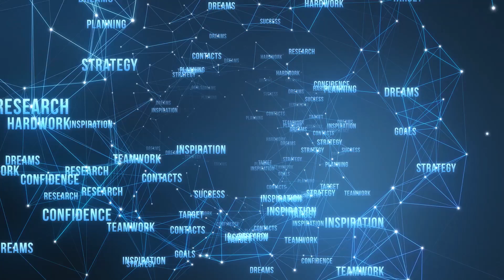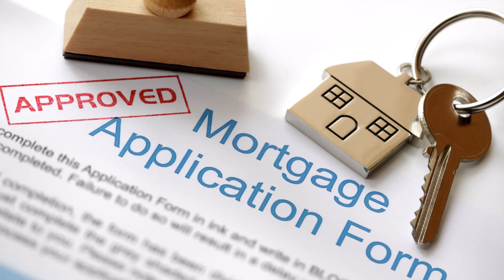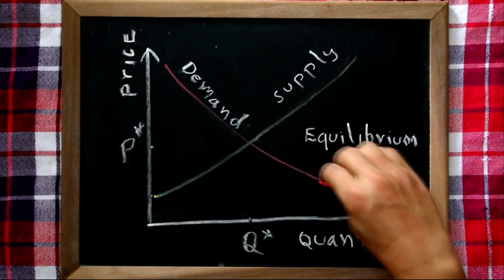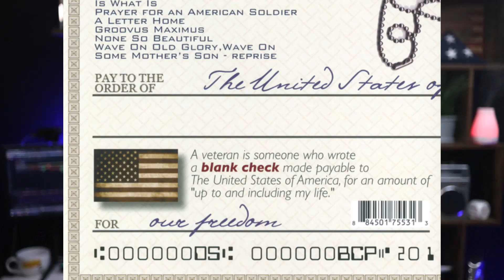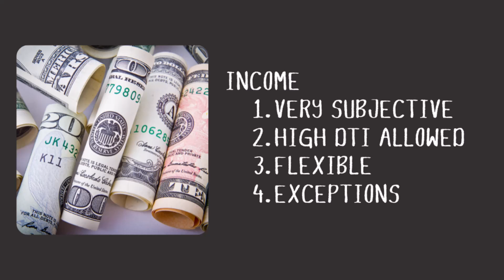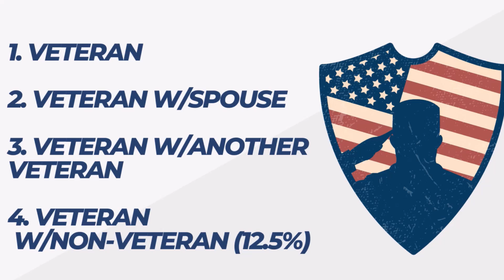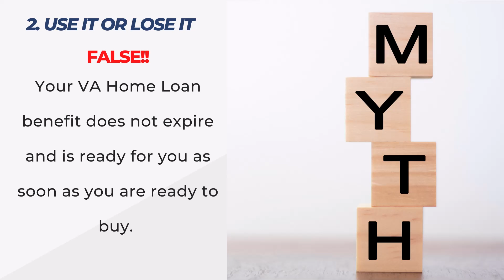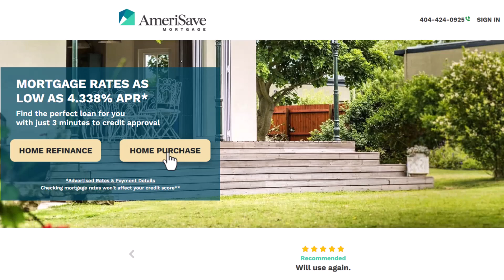Create Your LEGACY - VA Home Loan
In this video, I am going to show you how to Buy your home and create your Legacy using your VA Home Loan Benefits that you worked so hard to earn.

Luis Renteria is a Marine Corps Veteran that is ranked among the top 1% Nationwide within the Lending Industry. He has originated hundreds of Home Loans and has helped thousands of families throughout his career.

Luis Renteria
Retail Branch Manager NMLS ID #249081